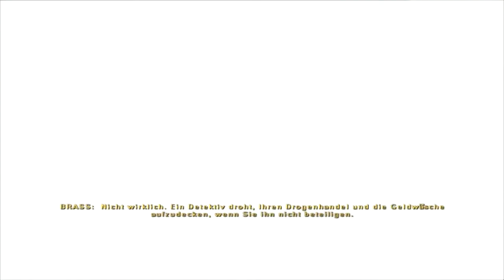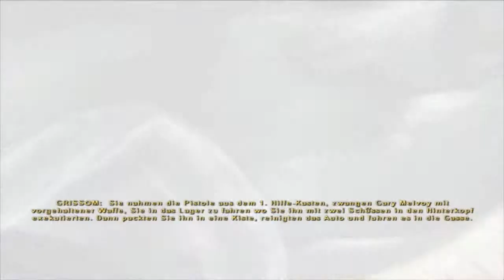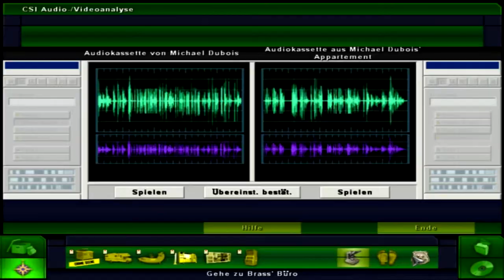Let's Play CSI: Mord in 3 Dimensionen #37 - Fall 5 wurde aufgeklärt [ENDE] (Deutsch & HD)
Ein Grund warum man Al Capone nie etwas anhängen konnte war unter anderem, dass der gute Gangsterboss sich niemals die Pfoten schmutzig gemacht hat. Ein Ratschlag, den auch unser Ganovenopa hier hätte beherzigen sollen! Vielleicht wären dann nur seine beiden Handlanger in unser Netz gegangen und er hätte seine Machenschaften fortführen können. So aber sitzen alle drei zusammen im selben Boot bis zum bitteren Schluss. Und dieser Schluss endet für sie hinter schwedischen Gardinen!

-- CSI: Mord in 3 Dimensionen (2006) --

-- LET’S PLAY CSI: Mord in 3 Dimensionen --